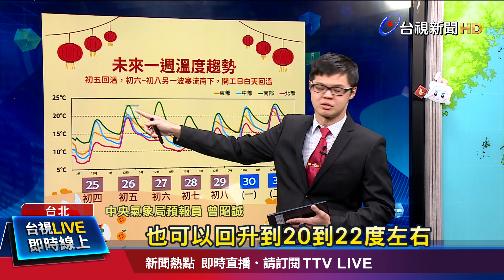另一波冷氣團初六將接力 一路冷到初八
寒流發威，讓全台不少山區，都下起冰霰，今天(25)凌晨，陽明山就出現冰霰美景，遊客們摸黑也要到外頭欣賞。而中央氣象局觀測，清晨平地最低溫，出現在嘉義市東區，只有4.9度，明天初五，寒流減弱、天氣短暫回溫，隔天初六，又會有一波冷氣團南下，各地再度急凍，還會一路、冷到週日。